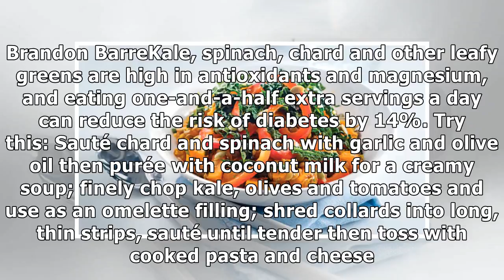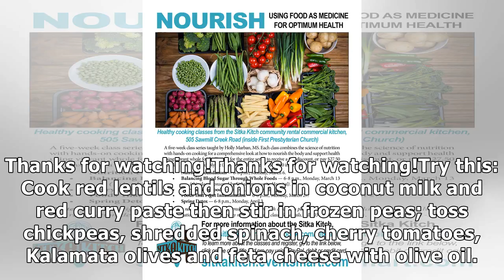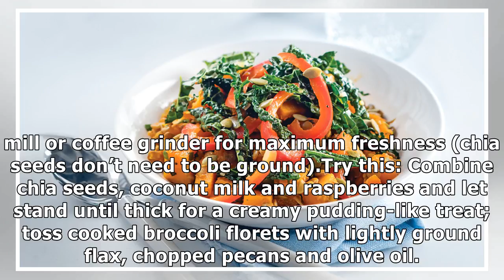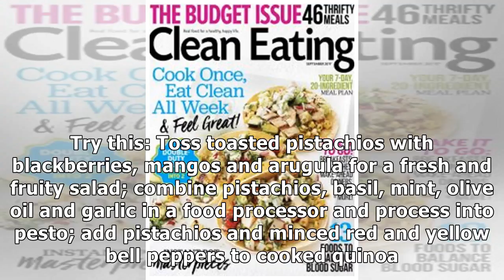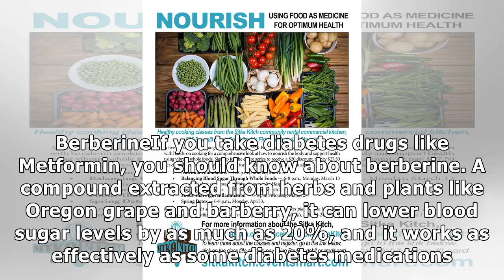13 Foods to Balance Blood Sugar & Help Prevent Diabetes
13 Foods to Balance Blood Sugar & Help Prevent Diabetes